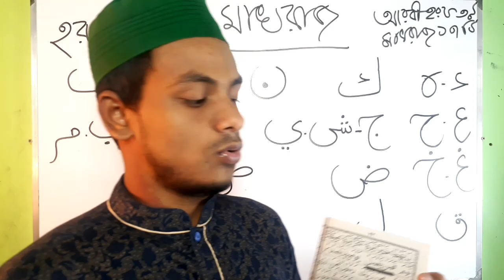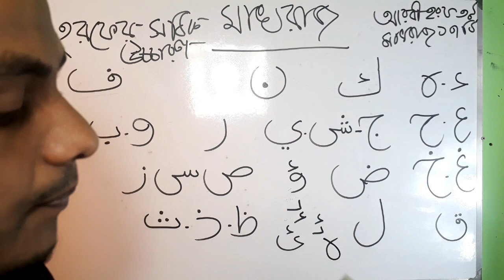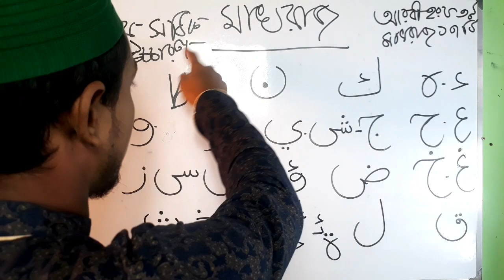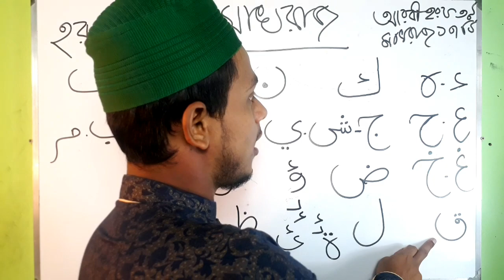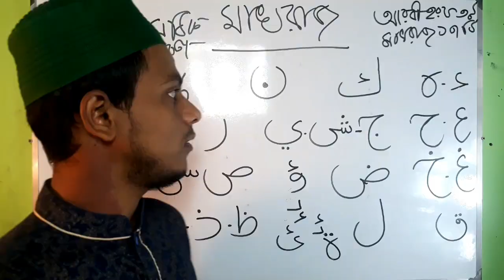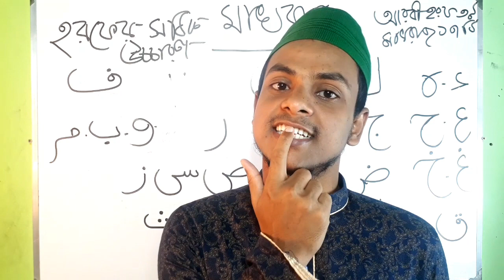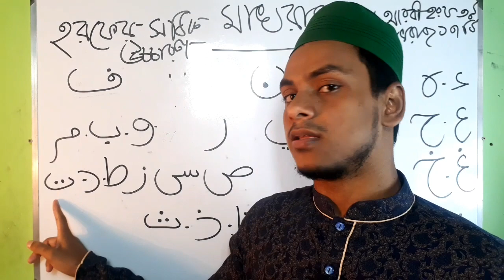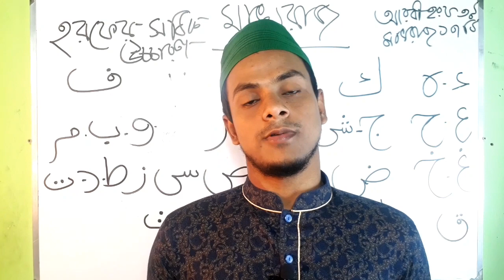এই রমজান মাসে কোরআন শিখি | পর্ব-৪ | আরবি হরফের সঠিক উচ্চারণ বা হরফ যেভাবে শুদ্ধভাবে উচ্চারণ করবেন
এই রমজান মাসে কোরআন শিখি | পর্ব-৪ | আরবি হরফের সঠিক উচ্চারণ বা হরফ যাভাবে শুদ্ধভাবে উচ্চারণ করবেন (মাখরাজ)

যদি অন্য কোন কিছু বিষয়ে আপনাদের ভিডিও প্রয়োজন হয় তাহলে অবশ্যই কমেন্টে জানাতে পারেন |

✔এই রমজান মাসে কোরআন শিখি এই কোর্সে প্রতিদিন একটি করে ভিডিও আপলোড করা হবে | যদি আপনি কোরআন শরিফ শিখতে চান তাহলে অবশ্যই অবশ্যই একটি ভিডিও ও মিস করবেন না |

. || ধন্যবাদ ||

✔ইসলাম প্রচারের উদ্দেশ্যে হলেও আমাদের এই কোরআন শিখার ভিডিও গুলো সবার কাছে শেয়ার করে দিন | যাতে আমাদের এই ভিডিও দেখে সবাই কোরআন শরিফ শিখতে পারে | তাতে আপনাদেরও ফায়দা হবে | ধন্যবাদ |

✔যদি আপনাদের কোরআন শরীফ শিখতে কিংবা বুঝতে সমস্যা হয় | তাহলে অবশ্যই অবশ্যই কমেন্টে আমাদেরকে জানিয়ে দিবেন আমরা সব কমেন্ট দেখি তাই সব কমেন্টের উত্তর আপনি অবশ্যই পাবেন |

AMIR HOSSAIN